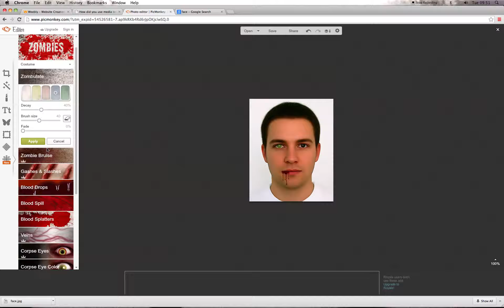pic monkey screen recording